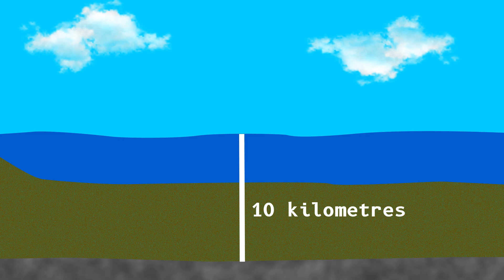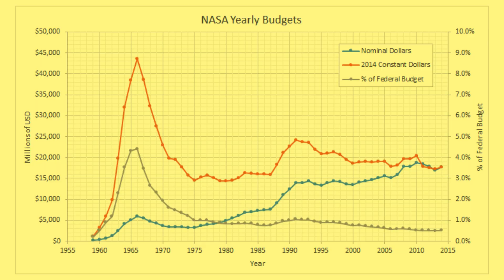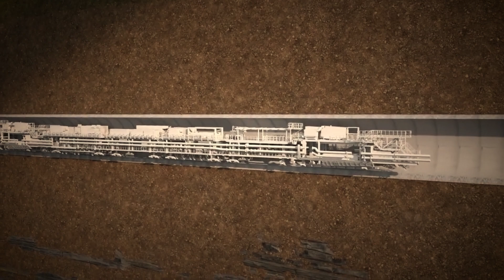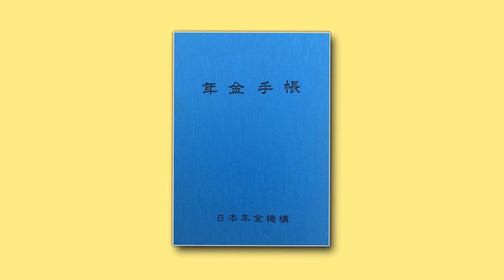Real Reason There Is No Bridge Between Japan and Korea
Fifty kilometres. That’s all that separates Japan and South Korea across the Korea Strait—shorter than the English Channel. So why is there still no bridge or tunnel connecting two of the world’s most advanced economies? This video uncovers the surprising mix of seismic threats, staggering costs, and geopolitical landmines standing in the way. What seems like an obvious engineering triumph turns out to be a high-stakes balancing act no one dares tip.